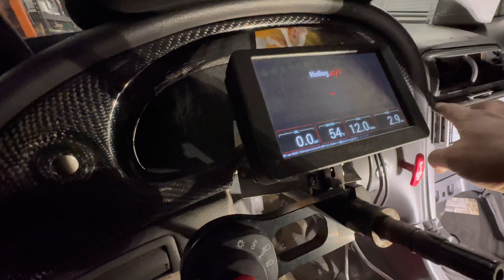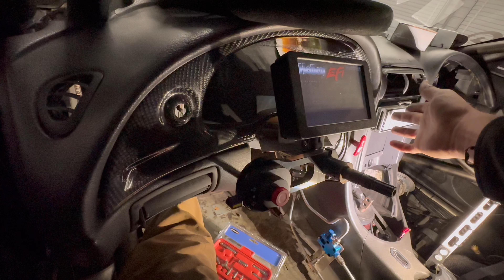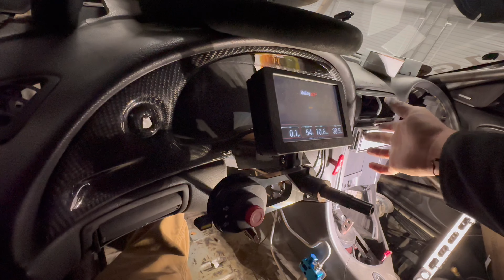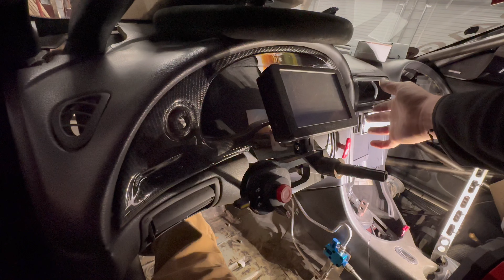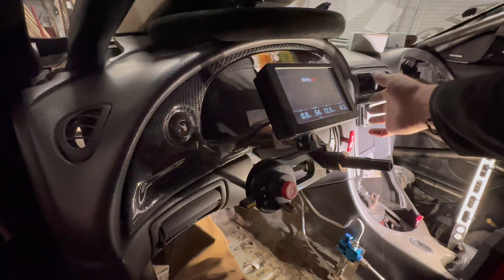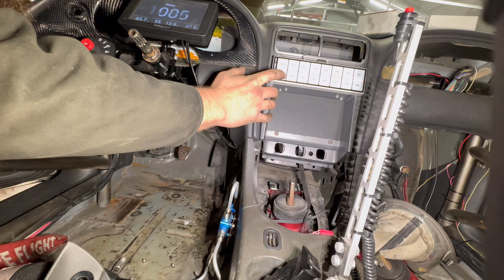SHE LIVES!!! Sick Week Prep. Ep. 2